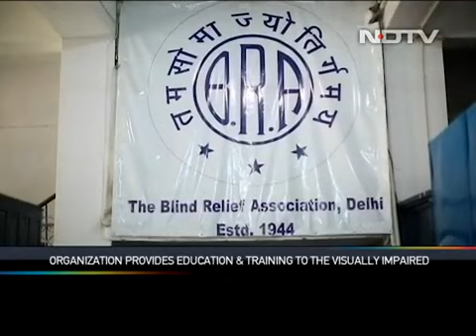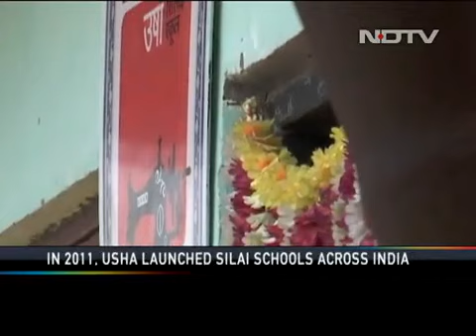The Silai School Women Fight The Economic Crisis During COVID-19 With Their Skill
One should never underestimate the power of a sewing machine. It can sometimes stitch torn and shattered pieces together and create a beautiful life and for someone like Sunita it can also build an armor to fight a pandemic like COVID 19. The USHA Silai School and SIDBI (Small Industries Development Bank of India) partnership is proving to be a game changer on the ground, empowering women to take control of their lives and destinies. Anuradha, a resident of a Delhi Slum spoke to us about how it changed her life. In the time of lockdown due to Coronavirus, these women have shown that empowered with a skill, basic technical and financial support, they can support their own families and even help others economically by creating employment.